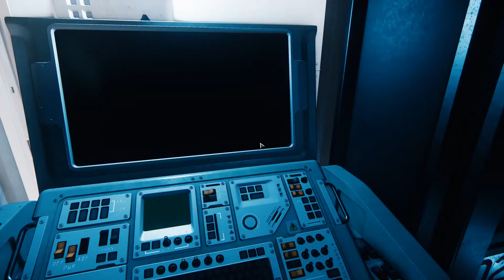Star Citizen: Ship Size 3-4 Just Looking At 3.0 Medium Ships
Here is another look at some Sheet ships in the 3-4 size range.

Peace out ladies and gents...

As the channel progresses so will Sheet and his antics, let's have fun and make this damn sheet great again...

Computer Build.
It's pretty good...